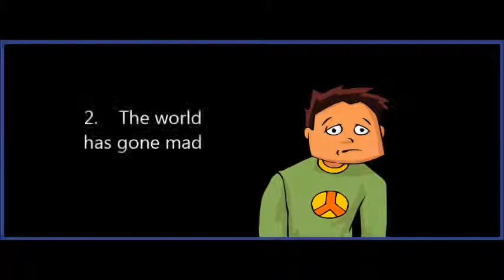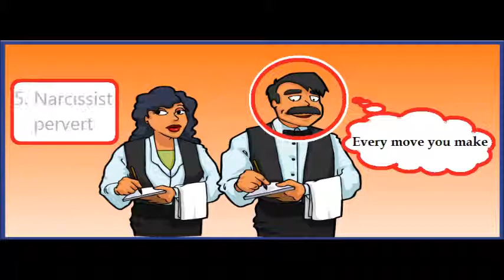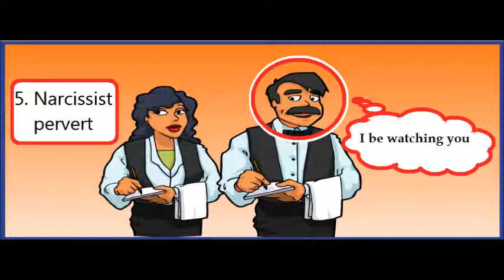Is someone messy with your life pt3 Gang stalkers organised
See, how (friendly) people and those in power can Influence and ruin any target (TI) life.  These condition each other with slander aimed at Target/victim.  Perverted narcissistic parents use their brain washed children to attack other target children.